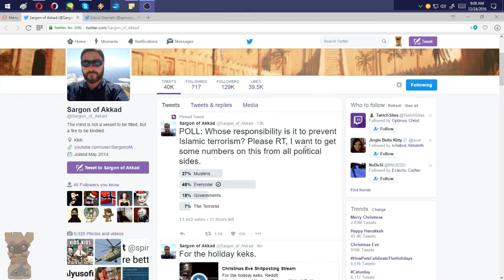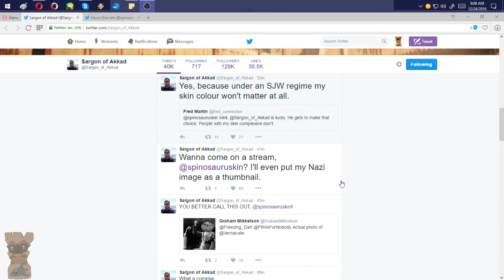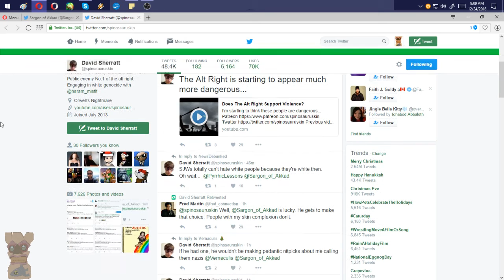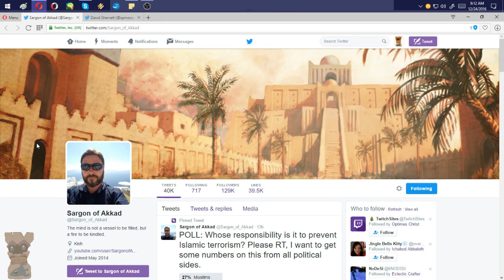Let's Talk; Spinosaurus and Sargon Drama on Twitter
Boys will be boys, so why am I feeling so much disappointment between these two youtubers?